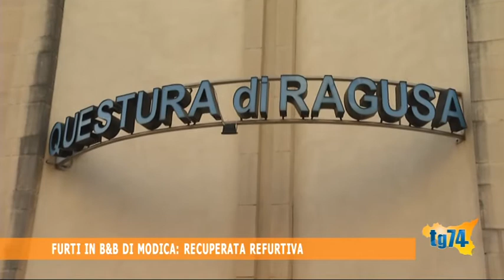Furti B&B di Modica, recuperata refurtiva